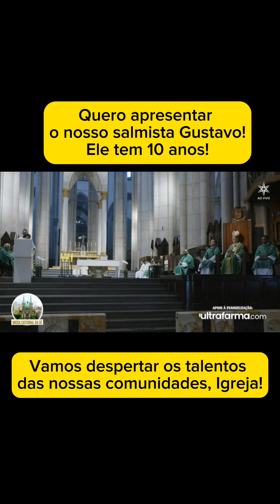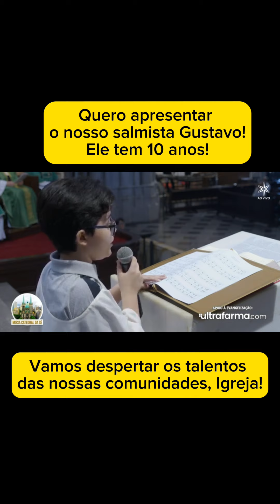Conheça o nosso mais novo salmista!